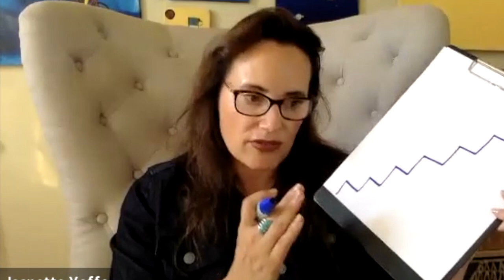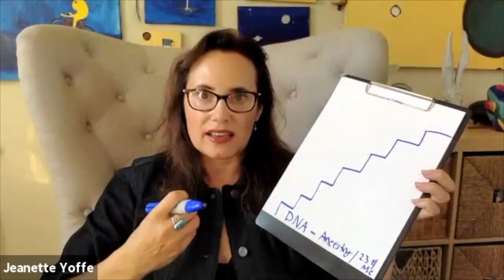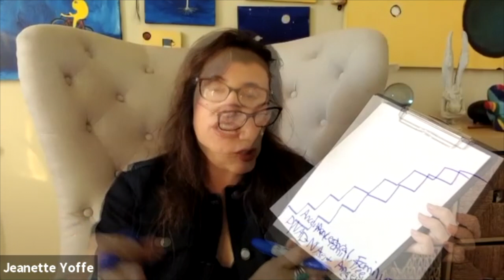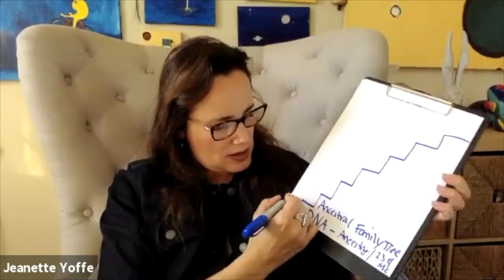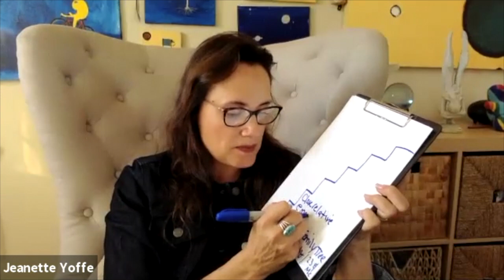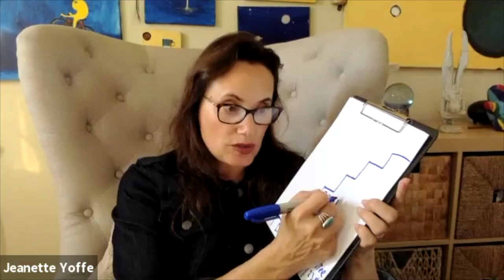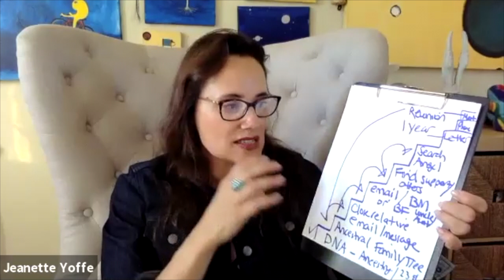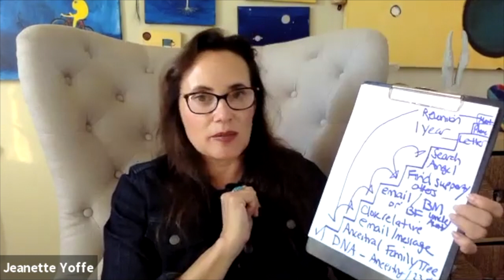Must Watch For Teen Adoptees How to Search For Your Birth Family --STEP- BY--STEP